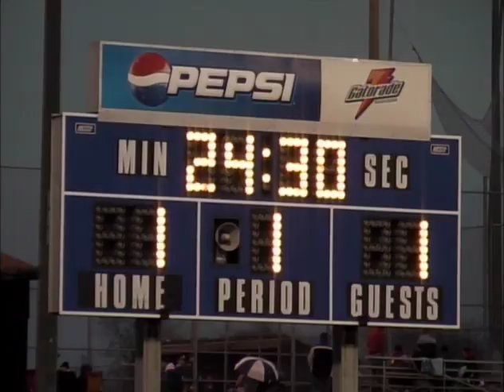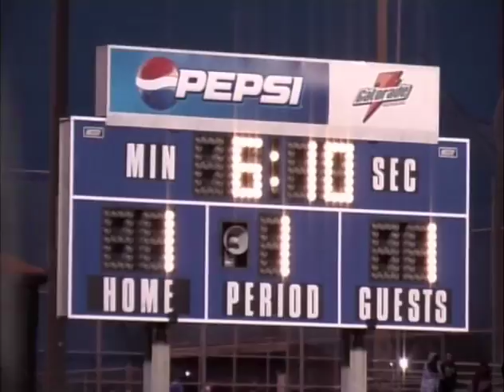2013 3 14 SPORT FVHS Soccer Boys vs Brentwood Academy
On March 14, 2013 Fairview High School hosted Brentwood Academy for a boys' soccer game.